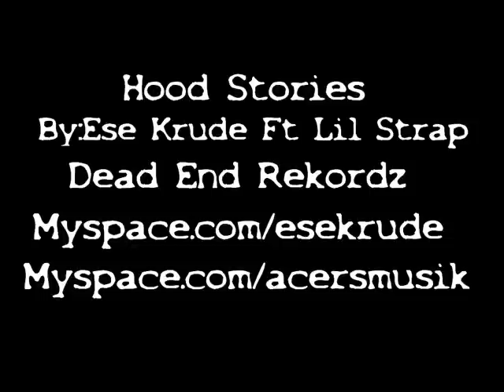Hood Stories Soy Krude Ft Lil Strap